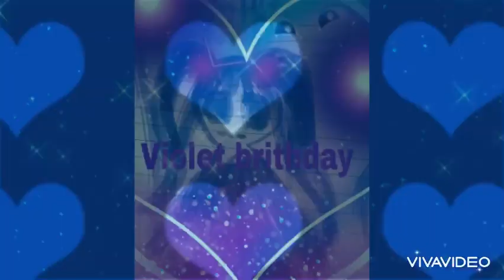(Violet Birthday)November 26,2022 Saturday: (Violet Kelley)💜💗💜💗💜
(Violet Kelly birthday)
November 26,2022 Saturday
Friends with Isabelle
Favorite colors is purple and pink